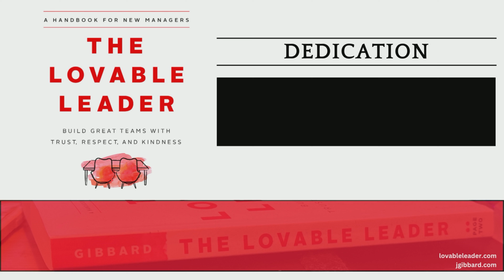The Lovable Leader - Dedication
Thank you for listening to The Lovable Leader. I hope you love it and that it helps you become a better leader of people.

I've made this audiobook version available for free on Youtube so that more people can access it.

/// 1. Get your own copy
If you want to buy your own copy in paperback, eBook, or audiobook, you can get it:

On Amazon

/// 2. Consider leaving me a review ⭐️⭐️⭐️⭐️⭐️

On Amazon

Good luck on your leadership journey.